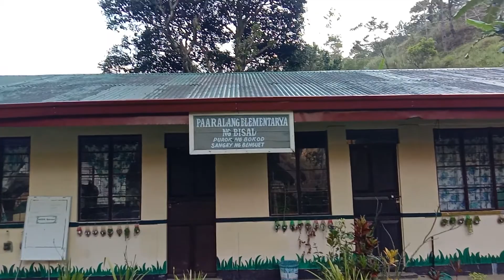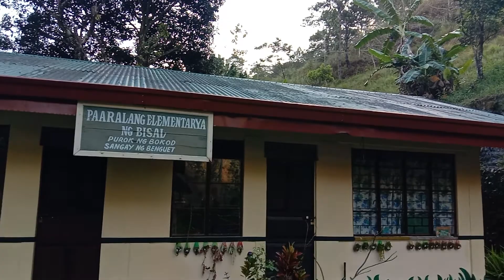March 29, 2021